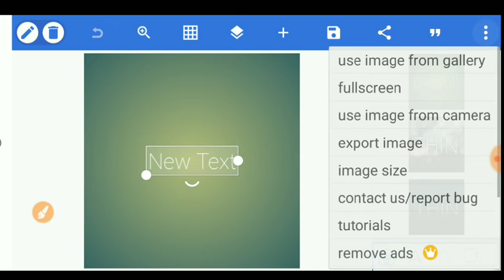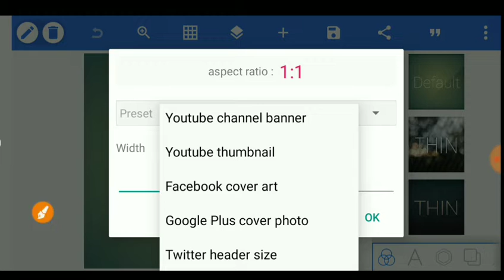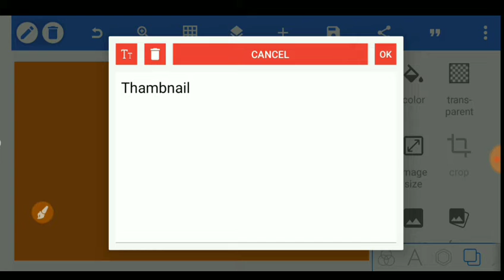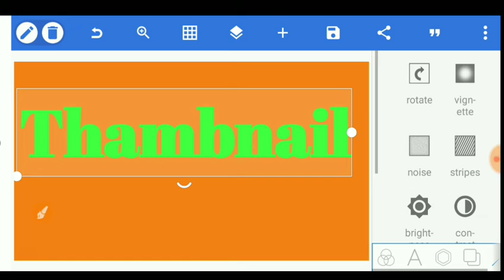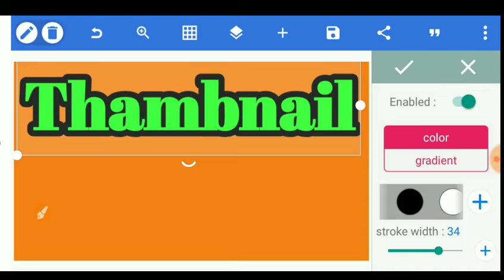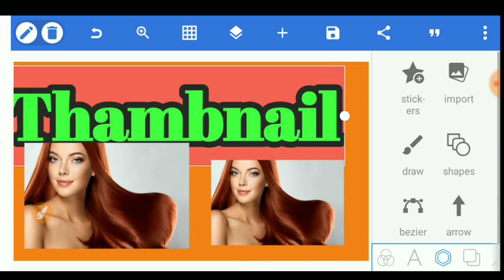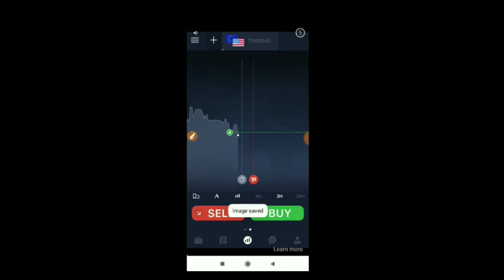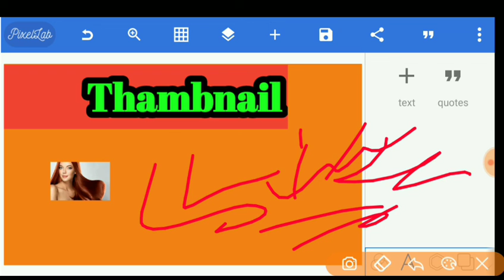Thambnail banaye | Thambnail kaise banaye| photo kaise banaye|Design kaise kare| you tube cove kaise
Thambnailbanaye | Thambnailkaisebanaye| photo kaise banaye|Designkaisekare| you tube cove kaise

इस वीडियो में हमने यह बताया है कि Thambnail कैसे बनाते हैं

Photo se video

मोबाइल में फोटो कैसे बनाते हैं

फोटो केसे बनाते है

फोटो कैसेट

फोटो_बनाना_सीखना है

Jio phone me video kaise banaye music ke sath

जियो फोन में फोटो कैसे बनाएं

Apne photo se video banane ka apps

How to make video from Photo in Live phone

फोटो बनाना सीखना है

इमेज टू वीडियो मूवी मेकर

Add photo to video

Make a video with pictures and music online free

Photo to video maker

Image to video with music online

Image to Video Song

Video editor saftware

Video editor tutorial

Photo se tik tok video kaise banaye

Photo se video banane vala apps

Photo video kaise banate hai

Photo se kaise pahchane log

Photo se video, मोबाइल में फोटो कैसे बनाते हैं, फोटो केसे बनाते है, How to make video from Photo in Live phone, Image to video, फोटो कैसेट, Photo se video banana online, फोटो बनाना सीखना है, Jio phone me video kaise banaye music ke sath, फोटो बनाना सीखे, जियो फोन में फोटो कैसे बनाएं, Apne photo se video banane ka apps, इमेज टू वीडियो